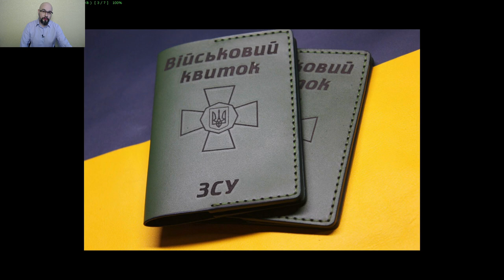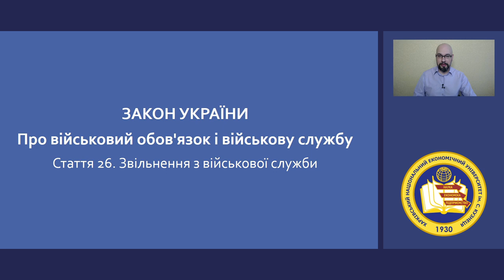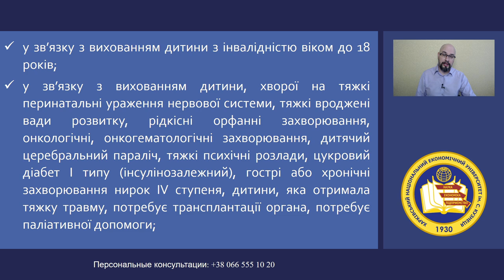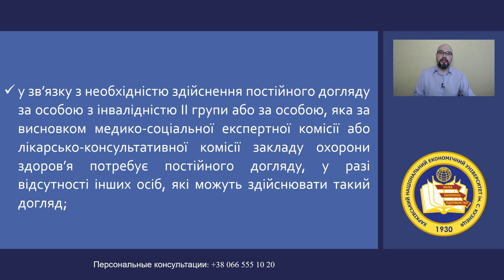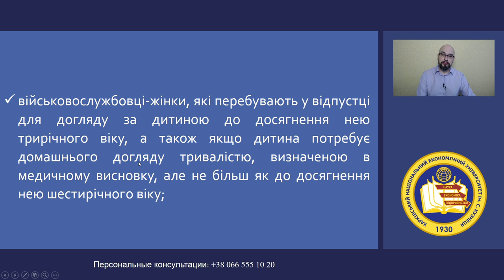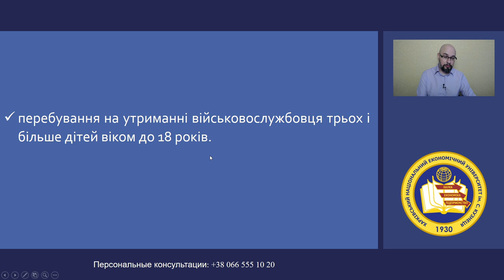Как уволиться из ЗСУ во время военного положения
Основания увольнения из ЗСУ предусмотрены законом о ВО и ВС (ст.26). Здесь мы поговорим о увольнении из армии во время военного положения в Украине тех, кто был призван в связи с мобилизацией.

00:00 уволиться из ЗСУ
00:50 изделия из кожи от athleticbelts
02:08 Основания для увольнения из армии